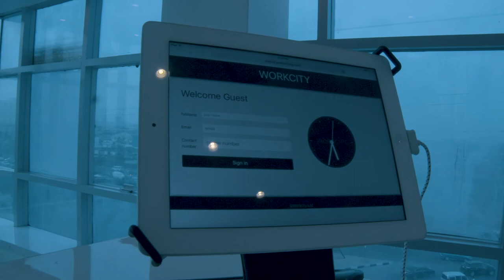Welcome to Workcity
Take a virtual tour of our premium coworking space. Workcity is located in the heart of Lekki, Lagos.